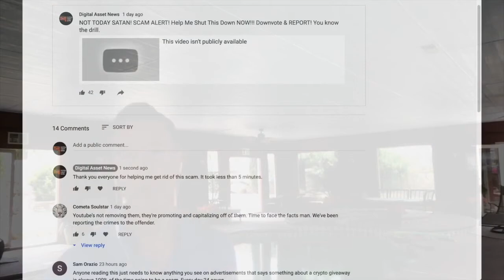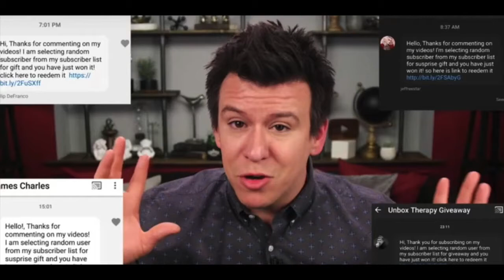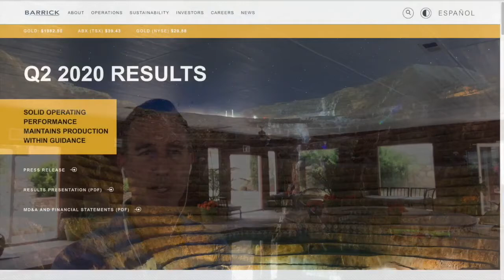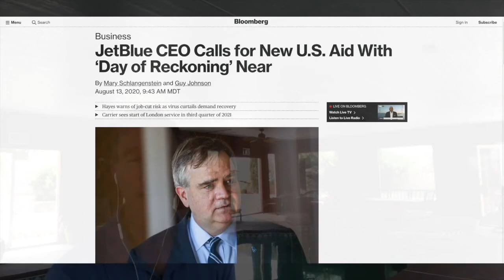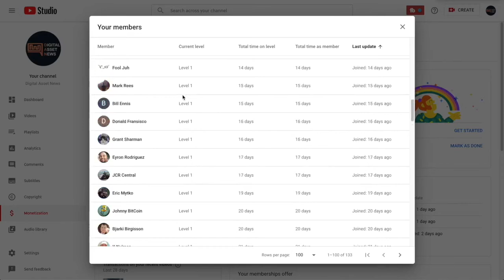Q of the Day - Warren Buffet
► Q of the Day - Warren Buffet and why he matters to cryptocurrency

●▬▬▬▬▬▬▬▬▬▬▬CRYPTO ESSENTIALS▬▬▬▬▬▬▬▬▬▬▬▬▬▬▬▬▬●

●▬▬▬▬▬▬▬▬▬▬▬▬▬FOLLOW D.A.N.▬▬▬▬▬▬▬▬▬▬▬▬▬▬▬●

and/or...

●▬▬▬▬▬▬▬▬▬▬▬▬▬▬AUDIO TRACKS▬▬▬▬▬▬▬▬▬▬▬▬▬▬●

●▬▬▬▬▬▬▬▬▬▬▬▬▬▬VIDEO TOOLS▬▬▬▬▬▬▬▬▬▬▬▬▬▬●

●▬▬▬▬▬▬▬▬▬▬▬▬▬EXIT STRATEGIES▬▬▬▬▬▬▬▬▬▬▬▬▬▬▬●

●▬▬▬▬▬▬▬▬▬▬▬▬RECOMMENDATIONS▬▬▬▬▬▬▬▬▬▬▬▬▬▬▬▬●